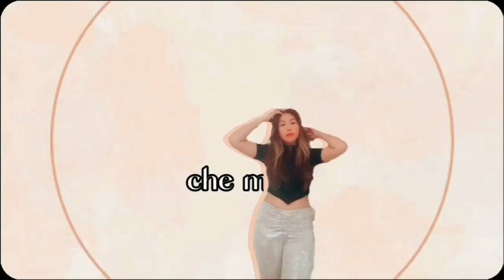WALA SUNOG NA SUNOG NA BUHOK KO DINA MAIBALIK SA DATI/che mix vlogs